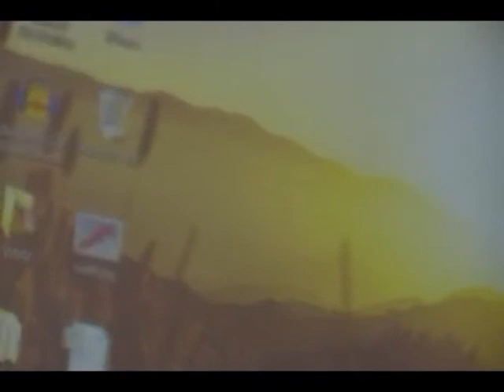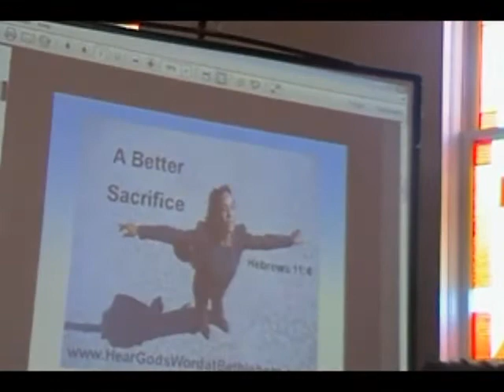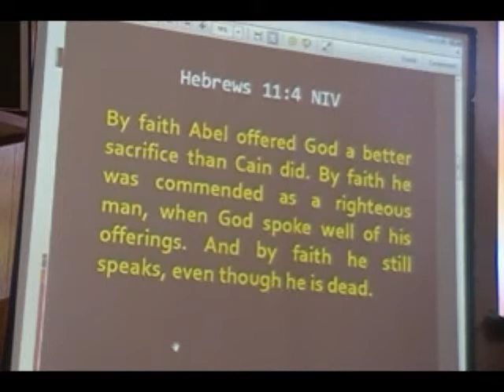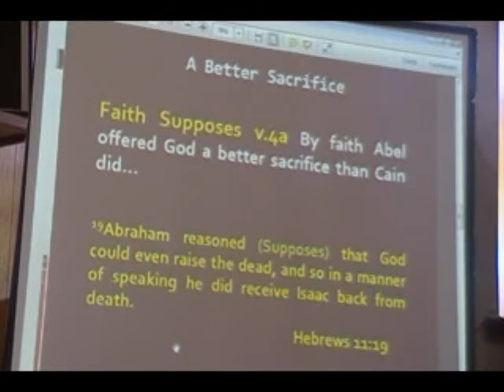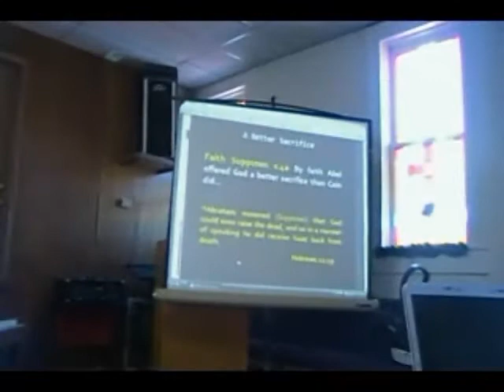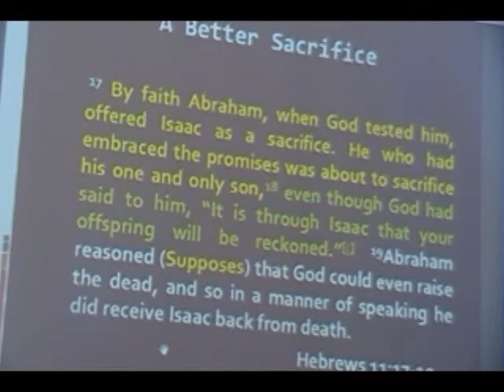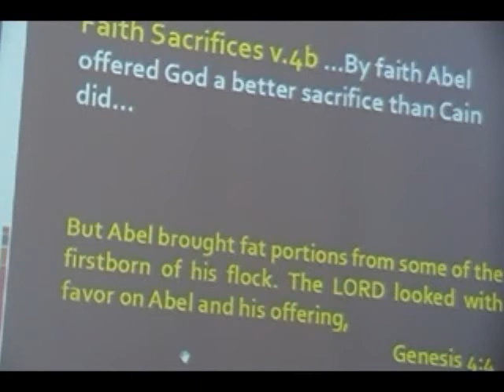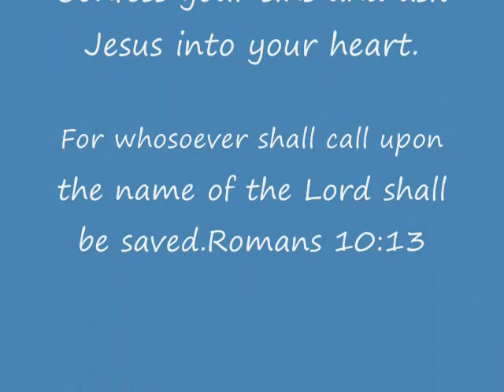A Better Sacrifice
Hebrews 11:4 (NIV) 4 By faith Abel brought God a better offering than Cain did. By faith he was commended as righteous, when God spoke well of his offerings. And by faith Abel still speaks, even though he is dead.